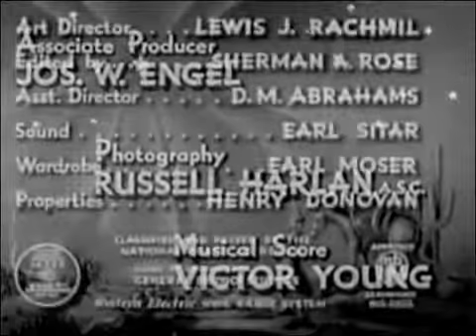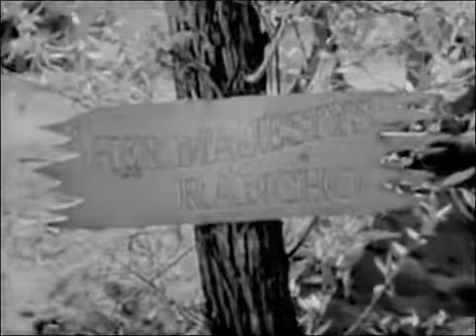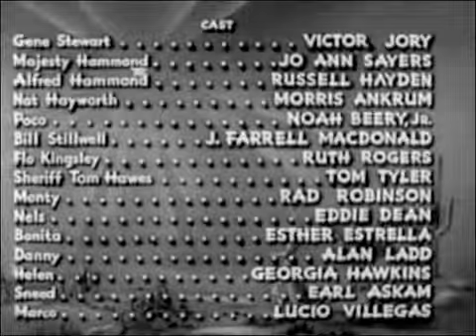Light of Western Stars (1940) ZANE GREY WESTERN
Stars: Russell Hayden, Victor Jory, Jo Ann Sayers, and Noah Berry, Jr. Director: Lesley Selander Writers: Zane Grey (novel) Cowhand Ladd dances with cantina